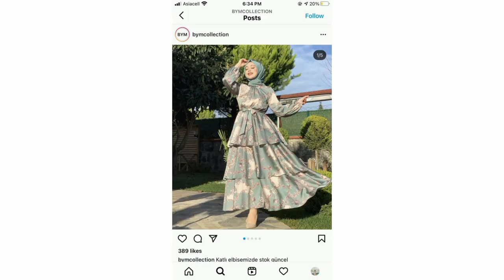New Stylish and beautiful floral print abaya designs